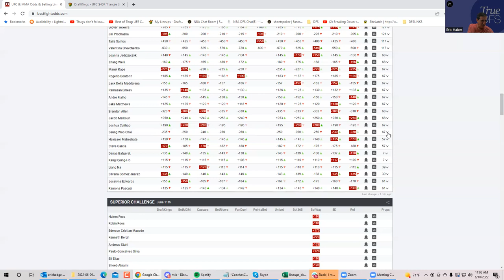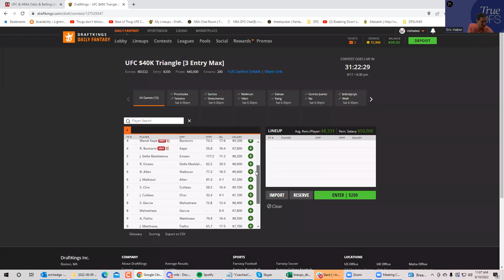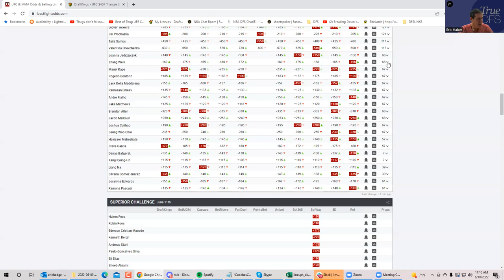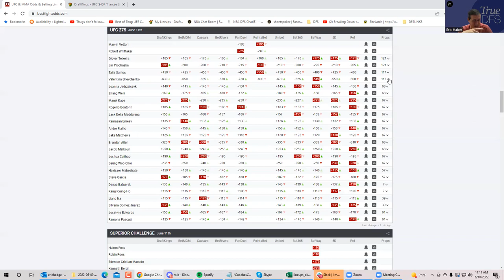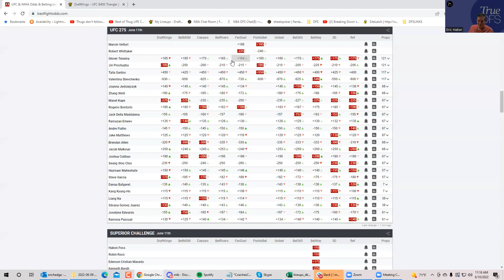MMA DFS SLATE FOR JUNE 10 (Final Look)